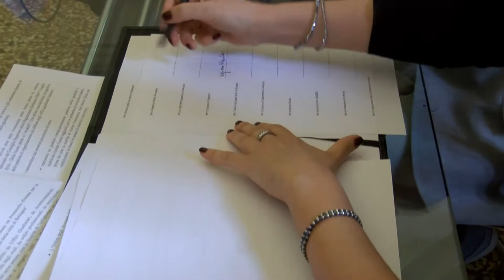Edizione delle 13.15 del Telegiornale di Nettuno Tv - 10 Luglio 2017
Pagina Sportiva di Giacomo Bianchi.
Regia di Filippo Patti.